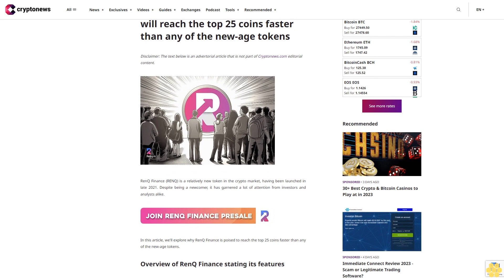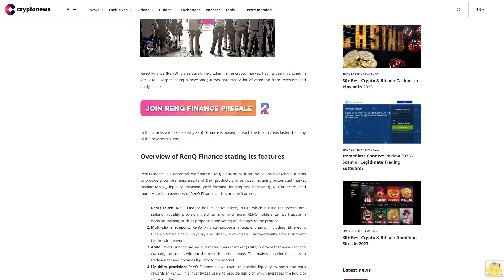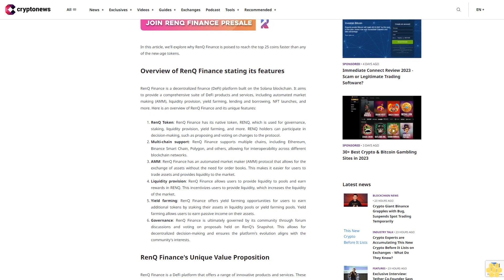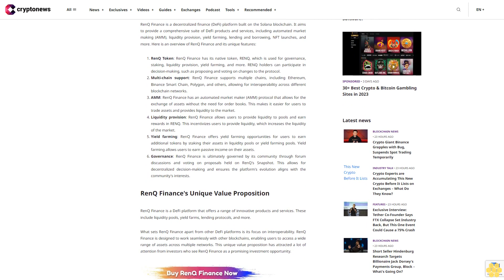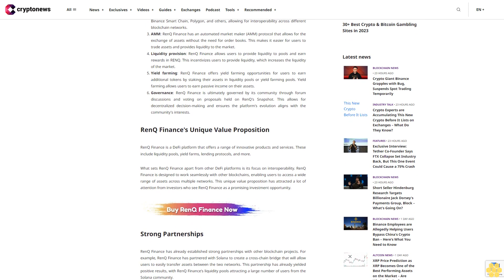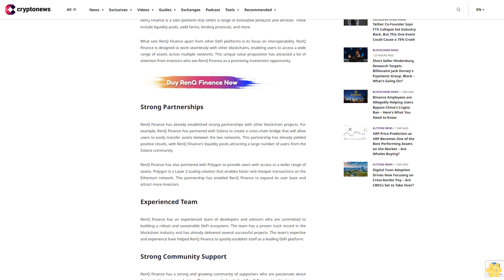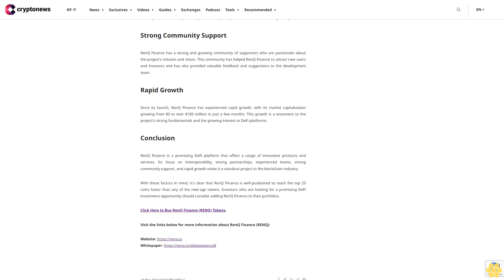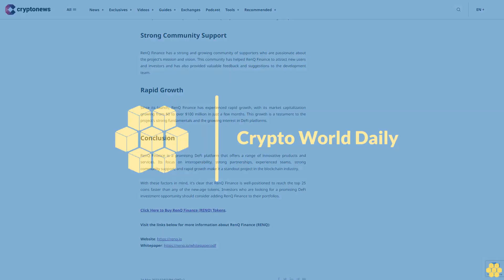Here's why RenQ Finance (RENQ) will reach the top 25 coins faster than any of the new-age tokens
RenQ Finance (RENQ) is a relatively new token in the crypto market, having been launched in late 2021. Despite being a newcomer, it has garnered a lot of attention from investors and analysts alike.

In this article, we'll explore why RenQ Finance is poised to reach the top 25 coins faster than any of the new-age tokens.

Overview of RenQ Finance stating its features.

RenQ Finance is a decentralized finance (DeFi) platform built on the Solana blockchain. It aims to provide a comprehensive suite of DeFi products and services, including automated market making (AMM), liquidity provision, yield farming, lending and borrowing, NFT launches, and more. Here is an overview of RenQ Finance and its unique features:

RenQ Token: RenQ Finance has its native token, RENQ, which is used for governance, staking, liquidity provision, yield farming, and more. RENQ holders can participate in decision-making, such as proposing and voting on changes to the protocol.Multi-chain support: RenQ Finance supports multiple chains, including Ethereum, Binance Smart Chain, Polygon, and others, allowing for interoperability across different blockchain networks.AMM: RenQ Finance has an automated market maker (AMM) protocol that allows for the exchange of assets without the need for order books. This makes it easier for users to trade assets and provides liquidity to the market.Liquidity provision: RenQ Finance allows users to provide liquidity to pools and earn rewards in RENQ. This incentivizes users to provide liquidity, which increases the liquidity of the market.Yield farming: RenQ Finance offers yield farming opportunities for users to earn additional tokens by staking their assets in liquidity pools or yield farming pools. Yield farming allows users to earn passive income on their assets.Governance: RenQ Finance is ultimately governed by its community through forum discussions and voting on proposals held on RenQ's Snapshot. This allows for decentralized decision-making and ensures the platform's evolution aligns with the community's interests.

RenQ Finance's Unique Value Proposition.

RenQ Finance is a DeFi platform that offers a range of innovative products and services. These include liquidity pools, yield farms, lending protocols, and more.

What sets RenQ Finance apart from other DeFi platforms is its focus on interoperability. RenQ Finance is designed to work seamlessly with other blockchains, enabling users to access a wide range of assets across multiple networks. This unique value proposition has attracted a lot of attention from investors who see RenQ Finance as a promising investment opportunity.

Strong Partnerships.

RenQ Finance has already established strong partnerships with other blockchain projects. For example, RenQ Finance has partnered with Solana to create a cross-chain bridge that will allow users to easily transfer assets between the two networks. This partnership has already yielded positive results, with RenQ Finance's liquidity pools attracting a large number of users from the Solana community.

RenQ Finance has also partnered with Polygon to provide users with access to a wider range of assets. Polygon is a Layer 2 scaling solution that enables faster and cheaper transactions on the Ethereum network. This partnership has...